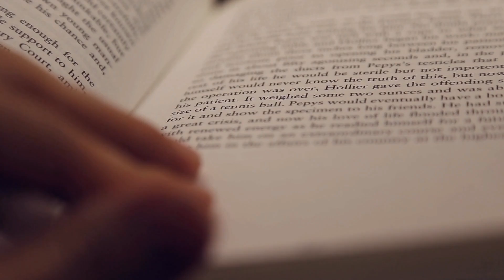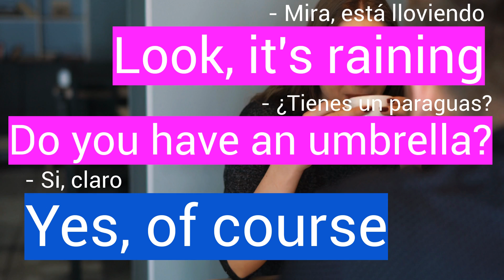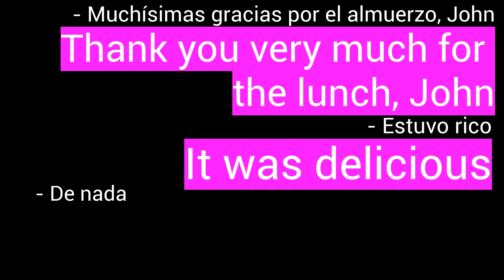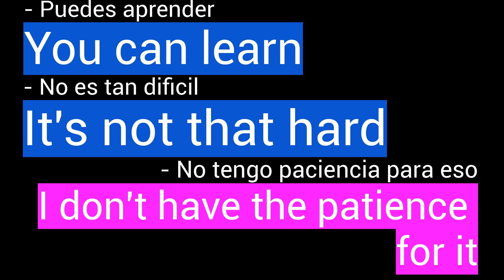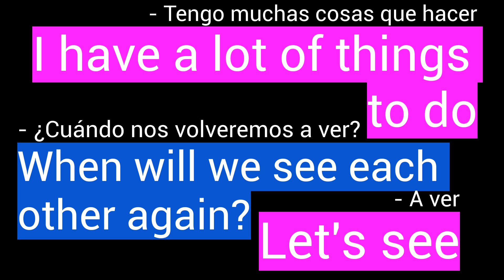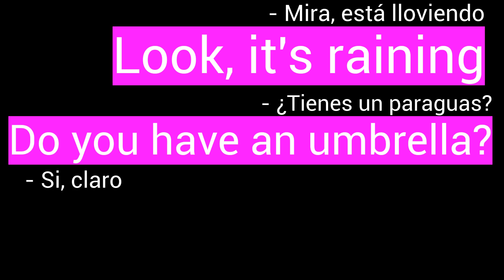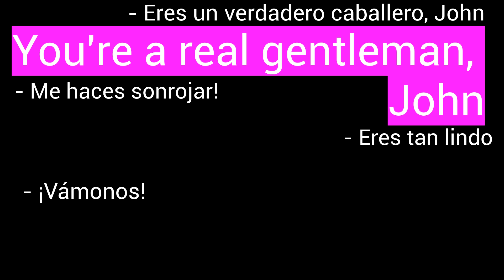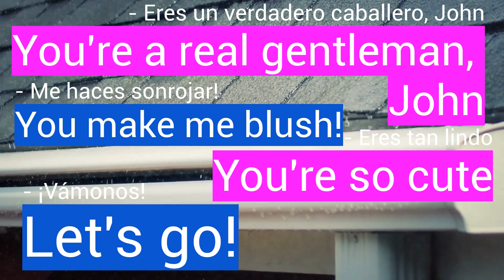Conversaciones en inglés #6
Hola! Hello! Esto es el sexto episodio de 'Conversaciones en inglés' para principiantes. Carla visita a John (2). Espero que les guste! Un abrazo, Mister Gringo.

La transcripción completa de la conversacion se encuentra en mi sitio web. Para practicar un poco mas

Quieres saber como empezó esta historia entre John y Carla?

No te preocupes! Sigo tambien con la serie de '100 frases'

-Hello! Hola y bienvenidos a mi canal. Soy tu profesor de inglés y estoy aqui para ayudarte a aprender inglés en linea con mis videos. Es gratis, fácil y rápido. Tambien uso mi canal para proyectos personales. Si tienes alguna pregunta, no dudes en mandarme un mensaje! :)

Aprender